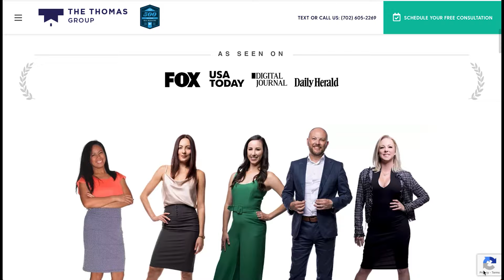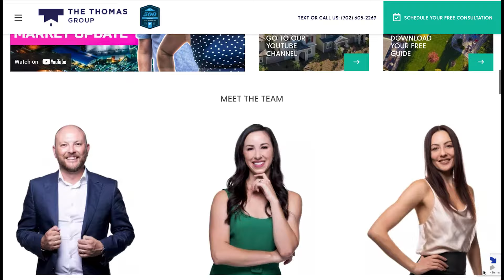January 2024 Las Vegas Real Estate Market Update (+ Las Vegas Housing Market Predictions 2024)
What's happening in the Las Vegas Housing Market and what do the numbers mean?

In our January 2024 Las Vegas Real Estate Market Update, we review 2023 and discuss Las Vegas housing market predictions for 2024, including:

-interest rates will make or break 2024
-will we ever get more inventory?
-highest ever ultra-luxury sales

All statistics provided by the Las Vegas Association of Realtors

We pride ourselves on helping our clients realize their real estate goals through great communication, expert negotiation, and genuine service.

Steve and Kristen Thomas
The Thomas Group - Real Broker, LLC
BS.146728